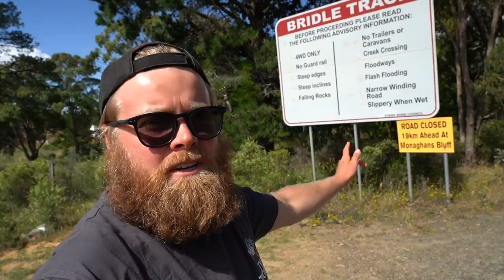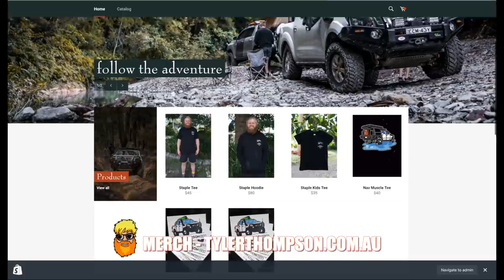DANGEROUS RIVER CROSSINGS. Nearly FLOATED our 4wds. INSANE off-road adventure Australia, Sofala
Part two of an epic overland adventure exploring some of Australia's best tracks, destinations and camp sites.

Music
Dan Mace
Andrew Applepie